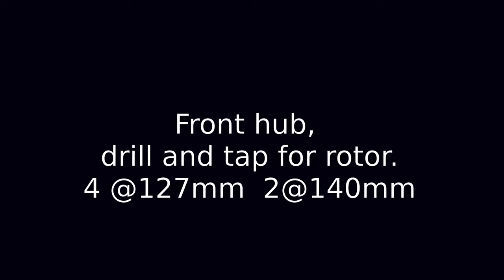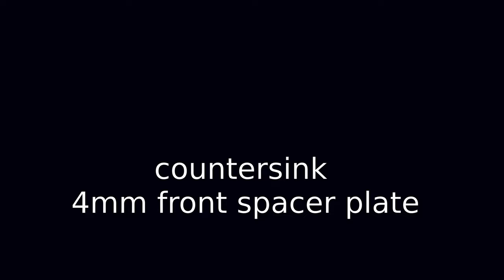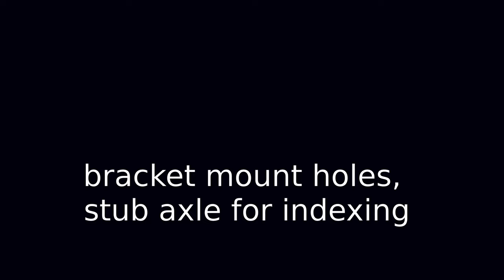Land Rover , home grown disc brake conversion , Machining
Steps to machine Hubs, spacer plate & caliper bracket .
Video is 8x real time  = approx 1hour machining  or 4 hours for a 4 wheel disc brake kit . plus time any correcting runout issues on Indian hubs